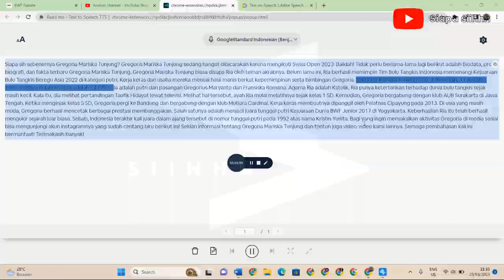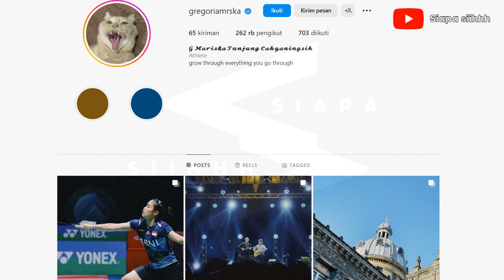Gregoria Mariska Tunjung Juara! Ranking 1 Indonesia Ranking 13 Dunia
Biodata dan Profil Gregoria Mariska Tunjung  Ranking 1 Indonesia Ranking 13 Dunia
JUARA MADRID SPAIN MASTERS 2023

Biografi Gregoria Mariska Tunjung Ranking 1 Indonesia Ranking 13 Dunia

Fakta Terbaru Gregoria Mariska Tunjung Ranking 1 Indonesia Ranking 13 Dunia

Gregoria Mariska Tunjung berhasil menembus semi final Swiss Open walaupun harus kalah dari Atlet Thailand. Gregoria merupakan atlet tunggal putri asal Wonogiri. Saat ini baru saja bertanding di Swiss Open 2023 swissopen2023 Gregoria merupakan ranking 1 atlet bulutangkis di Indonesia dan ranking 13 dunia BWF. Selengkapnya? yuk simak video berikut ini!

Terimakasih Sejuta